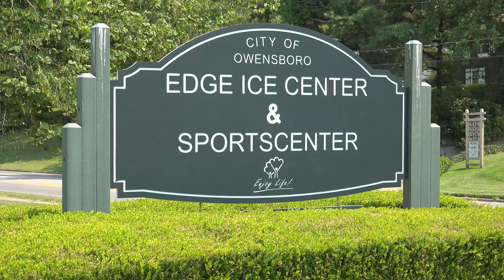Heat Advisory for Daviess County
The National Weather Service has issued a Heat Advisory for Daviess County until 8 p.m.  Heat index values could reach 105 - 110 degrees.

Drink plenty of fluids, stay out of the sun, and take frequent rest breaks.